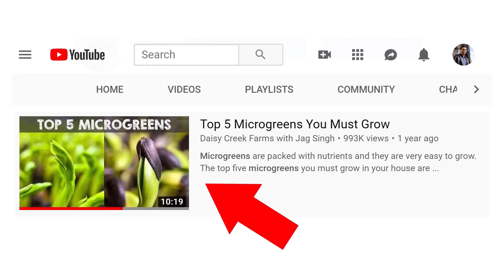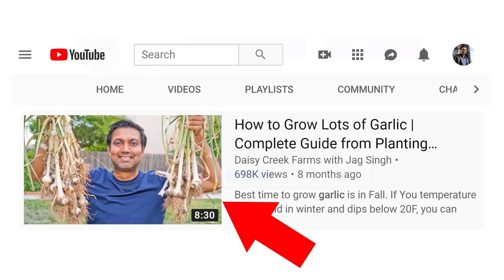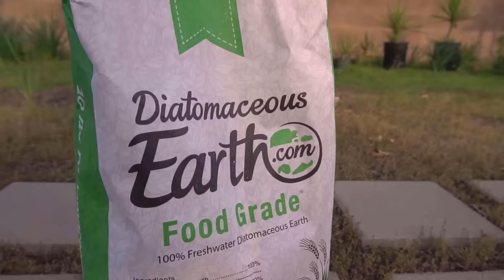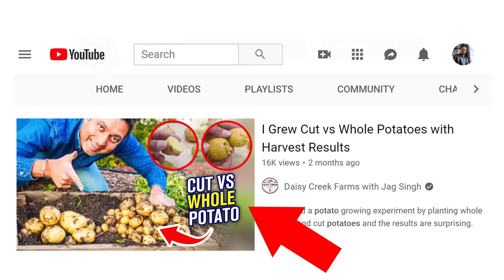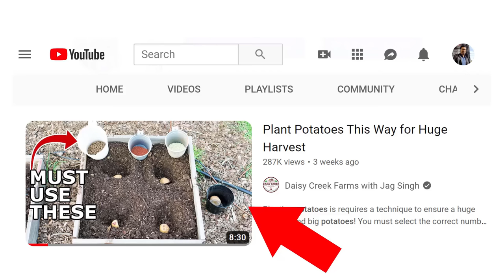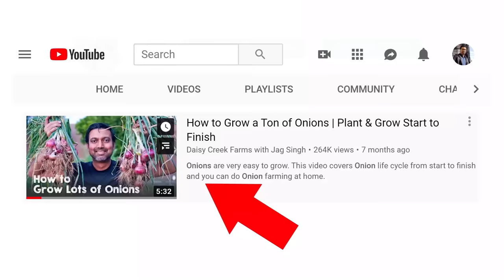20 Seeds to Grow in September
September is the perfect month to grow these 20 vegetable and herb seeds. I am covering 20 seeds of vegetables and herb plants you must start growing in September. These include brassicas, fall vegetables, leafy greens, herbs, and root vegetables.

PRODUCTS

Memberships are for supporting the channel only and do not contain any additional perks.